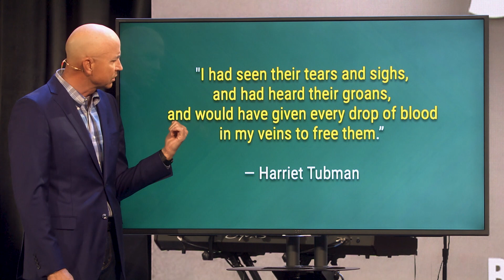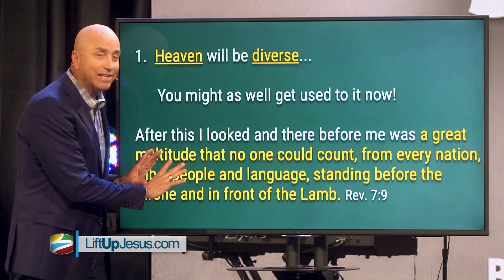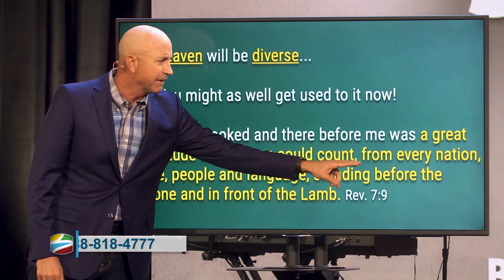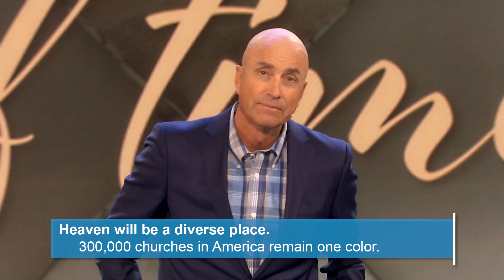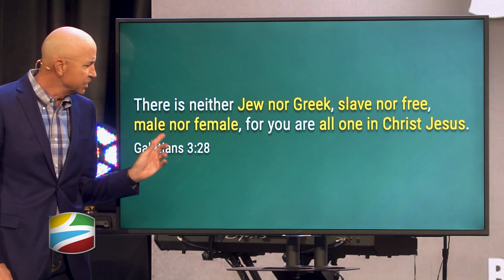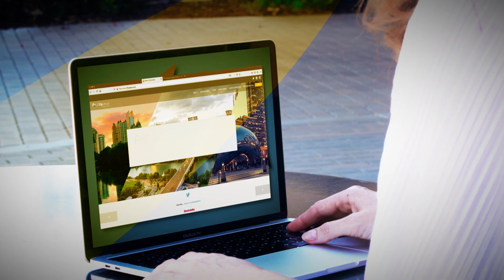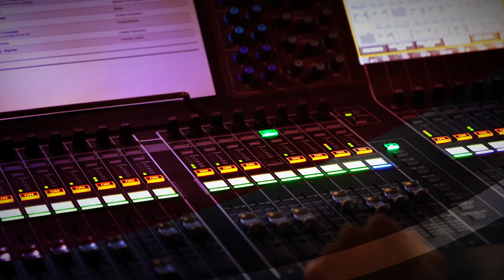Underground Railroad - Part 1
There is no room for racism in the heart of the Christian. Jesus shed His blood for all mankind, to bring peace and forgiveness, and to break down the walls that divide. Beginning with the amazing and courageous life of Harriet Tubman and her work with the Underground Railroad to free slaves, Pastor Dudley Rutherford outlines four unforgettable points when it comes to fighting prejudice and inequality. When the world sees us loving care for all people, then they will see Jesus!

Chapter:
0:00 Recap
0:30 Theme Song
0:50 Summary
1:38 Message
11:24 A Diverse Place
14:15 Remain One Color
15:17 Break Down the Walls
17:10 One Family
23:43 Lift Up Jesus
25:00 Ervin & Chip Hurd
27:27 Outro